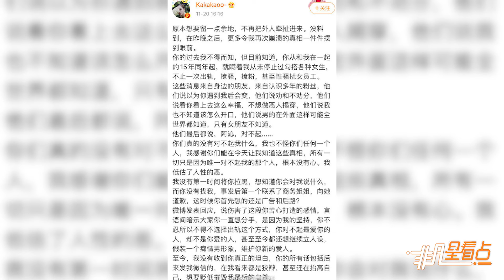阿沁再發文錘劉陽！透露其不止一次出軌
11月19日晚，劉陽發佈道歉文章，11月20日，半藏森林發佈道歉文章，并且在文中多次向阿沁道歉，但是就在半藏森林發文后不久，阿沁再次在微博發文，并且表示劉陽已經不止一次出軌了，看來阿沁此次是想把劉陽直接錘死啊，我們一起來看看阿沁是怎麼說的。